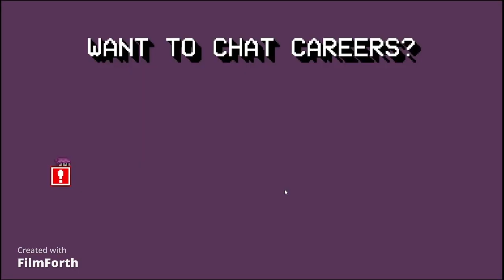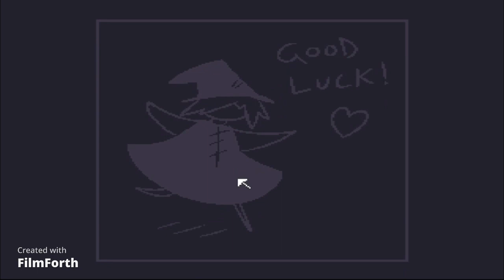DIE and Umbrellas | Level up with apprenticeships and Dice catcher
Level up You're dreaming of a fantastic new career in apprenticeships and it's up to you to grab coins and work your way down the road to success.

In Magic Dice, you battle your way through a dungeon full of dangerous and vile as you work on trying to get all of your magic dice back